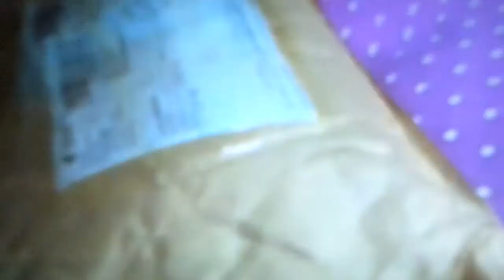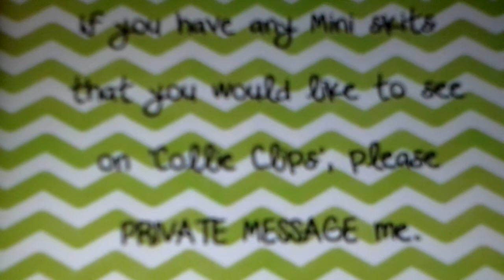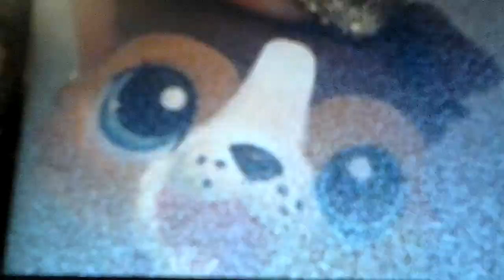Why I love collie pops 1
Why I love collie pops